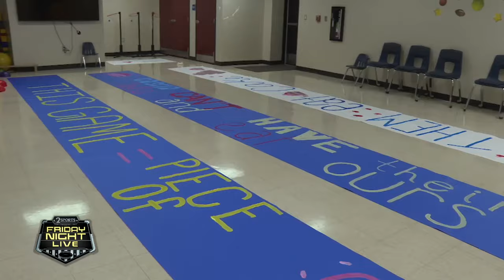Carrying on Berryhill Cheer Traditions